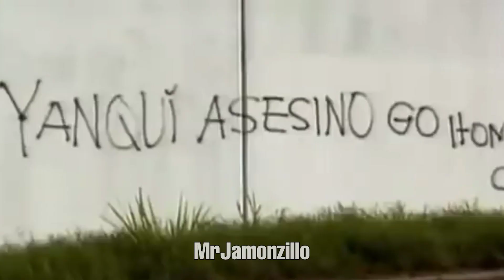𝐉𝐮𝐬𝐭 𝐂𝐚𝐮𝐬𝐞 - 𝐏𝐚𝐧𝐚𝐦𝐚 𝟏𝟗𝟖𝟗 [𝐄𝐝𝐢𝐭]